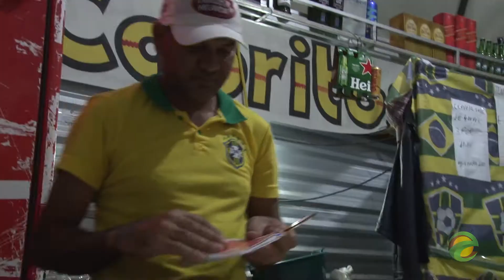Limão com Mel no São João de Euclides da Cunha 2018.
A banda Limão com Mel fez um dos melhores shows no São João do Arraiá do Cumbe 2018, em Euclides da Cunha. A banda comemorou 25 anos de existência.